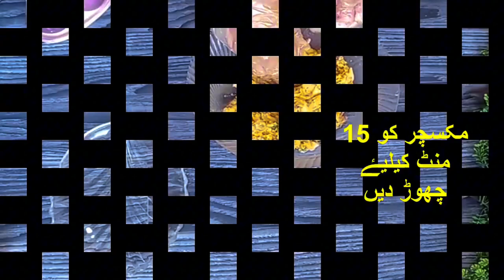Aloo tikki spicy and tasty recipe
alo tikki ki special recipe by taste secrets